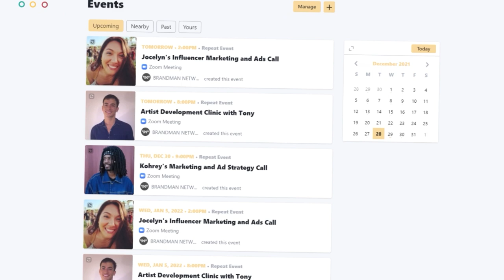Marketing Your Music - The Moment to Start Using Influencers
Marketing campaign wont always go as planned. New opportunities will arise and you will need to pivot to a new strategy. When it comes marketing, you need to have a level of awareness and understanding to make a decision  that can change the trajectory of your campaign.  Kohrey, Co Founder of ContraBrand Agency, shares his story.